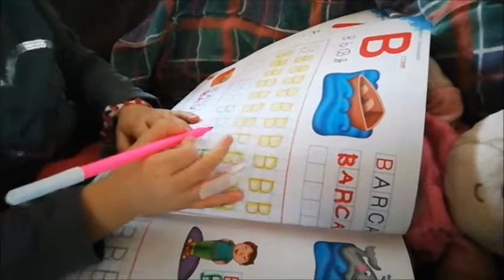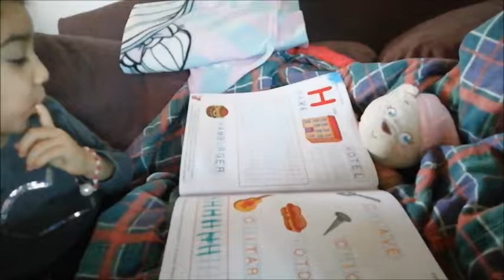CAR WASH - Vlog 13 Marzo 2019 | Alice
Nel 2016 Alice caricò una manciata di video di ricette
e sul lifestyle sul suo canale youtube.

Poco più tardi, Alice decise di focalizzare
il suo canale sul Family Reality. Inizialmente caricava
un video alla settimana circa, poi le pubblicazioni
divennero sempre più frequenti.

Alice e Mauri Diaco hanno due
bambine: Nicole Diaco e Sofia Diaco.
Hanno anche un cagnolino: Astor.